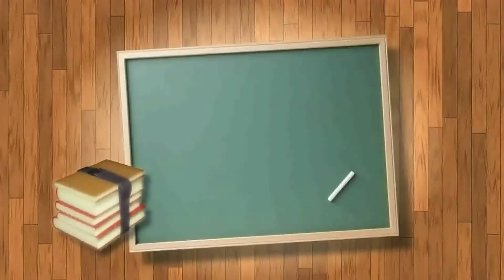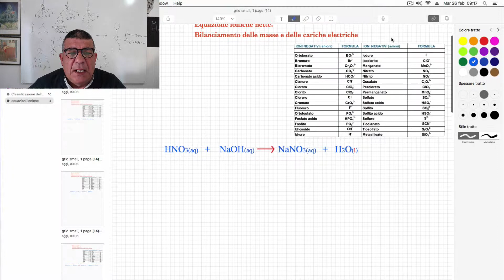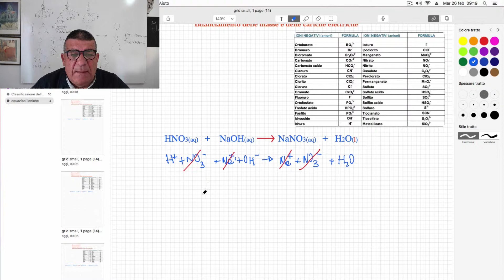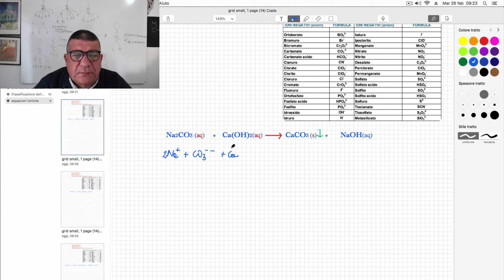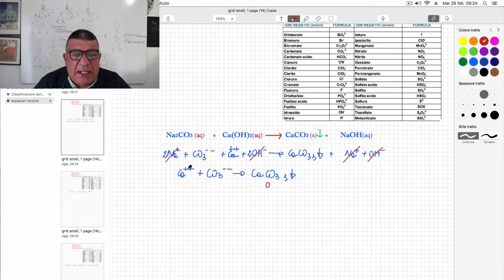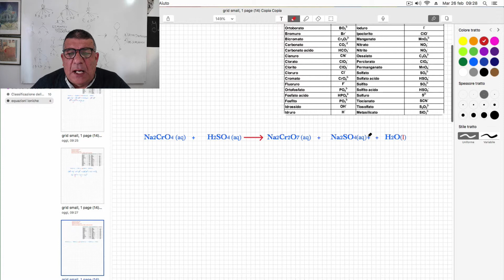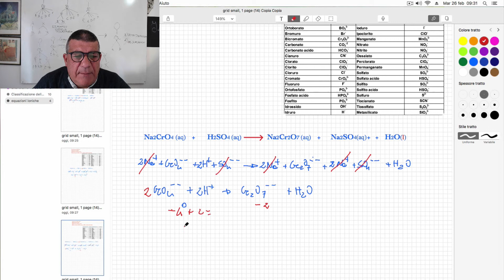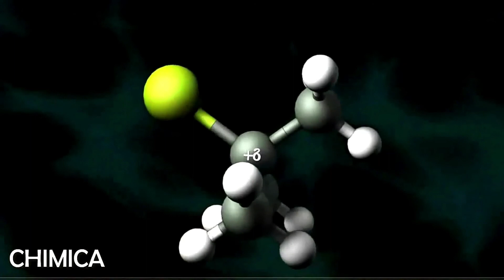Equazioni ioniche nette e bilanciamento delle cariche elettriche.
La chimica essenziale volume 1:

Dagli orbitali atomici alla Geometria Molecolare VSEPR:
È L’ UNICO CHE REALIZZA FILMATI DI GRANDISSIMA QUALITÀ.
Lezione propedeutica alle reazioni redox.
Nel video viene spiegata la metodica per porre l'equazioni chimiche  prima in forma ionica, e poi in quella netta.
Inoltre viene illustrata la modalità con cui si bilanciano le cariche elettriche in una equazione ionica netta.

Basta iscriversi!!!